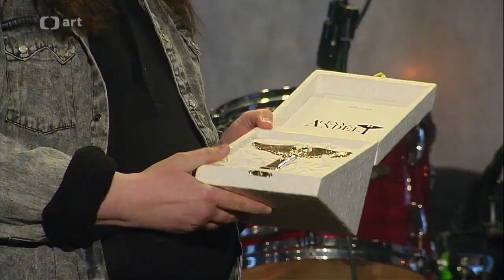Ceny Anděl 2014 - Smack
Vítěz kategorie "Hip-Hop" SMACK !